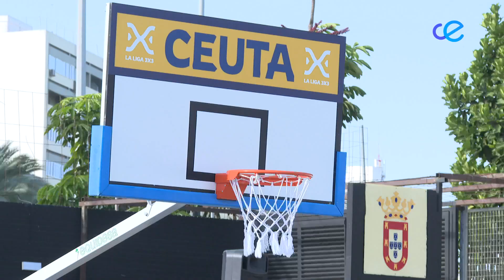El Valencia Basket gana en Ceuta la primera jornada de la Liga Nacional 3x3